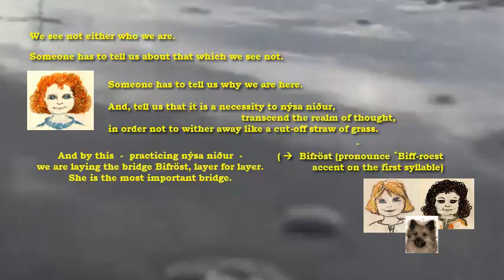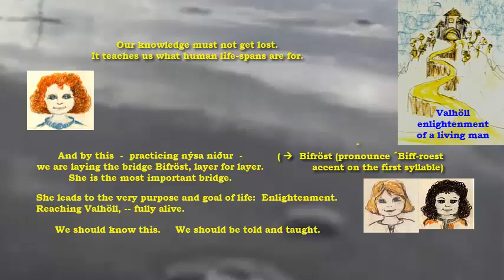Heathen Pagan Ásatrú Óðsmál study (see text below) - What are we doing here in our Universe?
Heathens, teach your children:

We learn here:
* How did we go about showing up here?
* Why do we not see Óðinn and Vili, only Véi?
* Neither do we see who we are.
* We can lay the bridge Bifröst (pronounce ´Biff-roest), layer by layer, by transcending the sphere of thought.
* Where to does that bridge lead us? Why is that so important?
* Why should we understand our spiritual treasure, Heathenry?